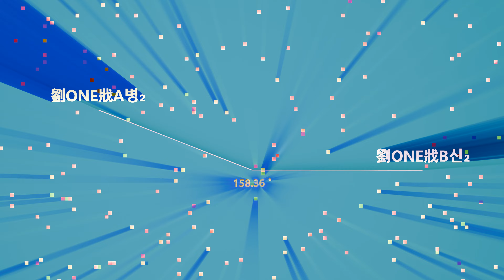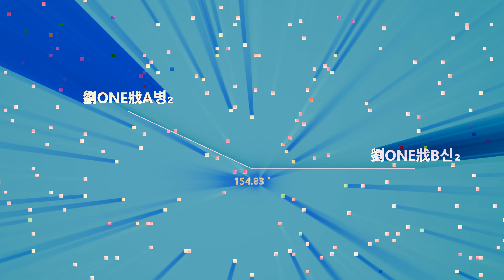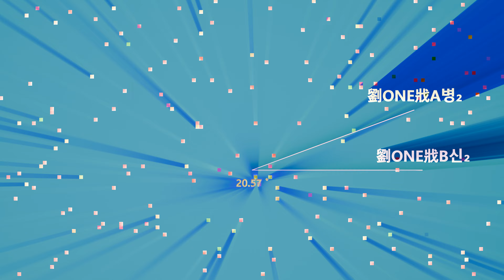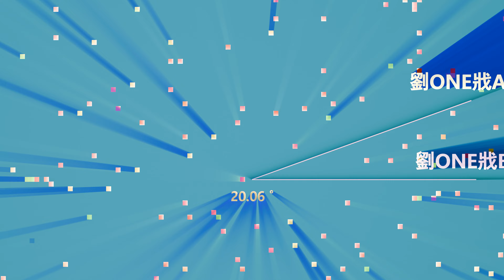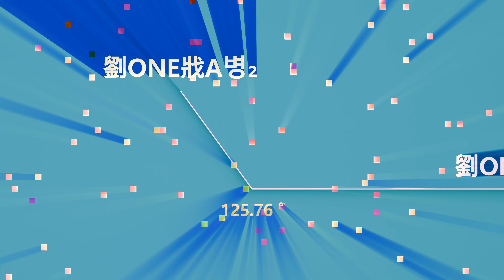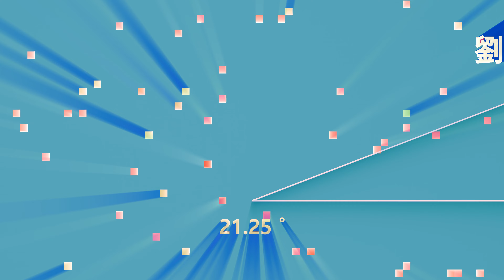【🎶🎵】[ practice simple math work angle №78 ] Vector Math Node , Math Node │ Geometry Node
✔ If  another Colors ?
✔ Designing 'Print T-Shirt' as interesting 🤗 😎 ✔ simple Looping
✔ Simple Motion Background  ✔ A simple scene ✔ Where ?  Where !  Where'  Where... ✔ Have a GOOD TIME
This version is for planning the draft and working on the next color work rendering. V 4.2.1
✔ 도박에 미친 그것을 까발려.
✔ Using , Vector Math Node ( Dot Product ) , Normal Math Node ( Arccosine )
대전 중구 학부모 맘들에게 묻겠습니다. 도박에 미췬O장 위험하다.